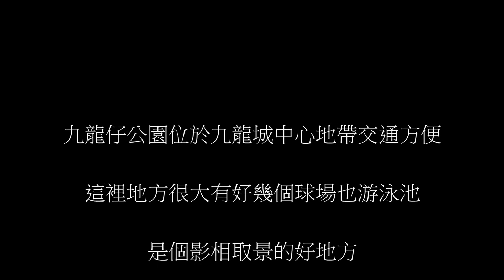攝影好去處 - 九龍仔公園[Kowloon Tsai Park]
位於九龍城的九龍仔公園地方大,交通方便, 很適合影相取景!

Kowloon Tsai Park located in Kowloon City.  It is a nice place for photo shooting!